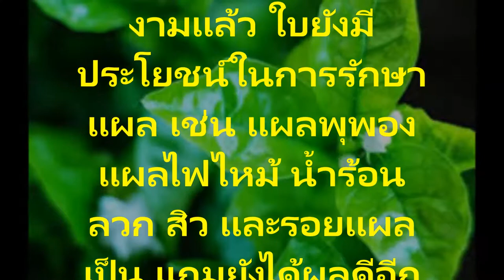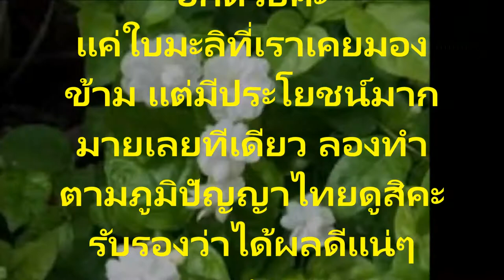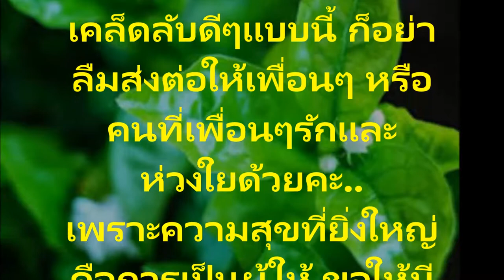ใบมะลิ สรรพคุณลดเลือนริ้วรอยแผลเป็น รอยสิวรอยกระรอยฝ้า เพียงแค่ทำตามวิธีนี้เห็นผลจริงสนใจ